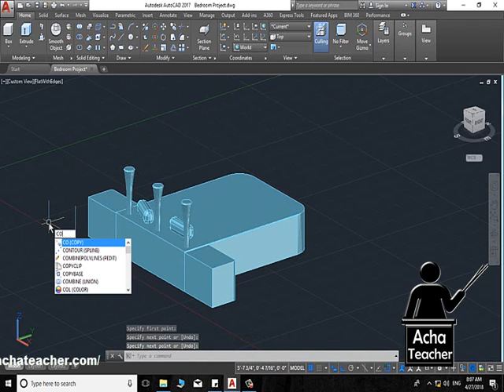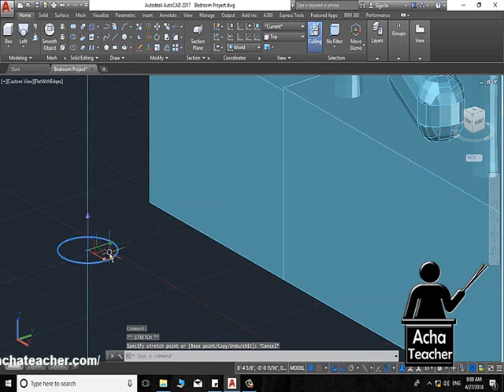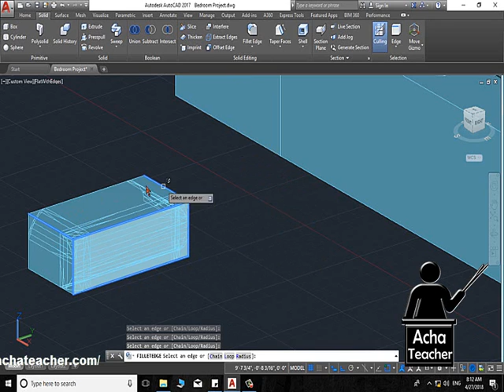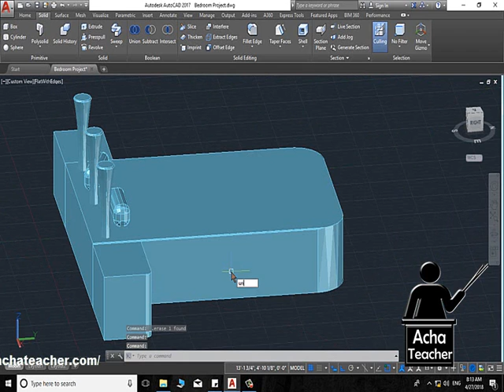AutoCAD 3D Complete Bedroom | Making Bed side Table Pillow | Lecture 9